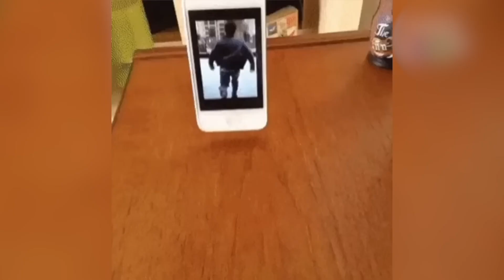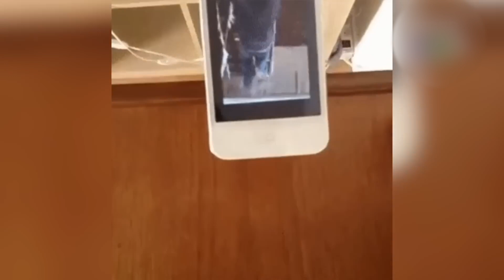Они Не Знали Что Их Снимают На Камеру! Случаи 1 На Миллион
Привет. Можно привлечь на свою сторону невероятное везение, не уповая на благосклонность судьбы, а упорным трудом и приобретением различных навыков. Удачливые люди создают, не упускают и используют случайные возможности в своей жизни. В этом выпуске мы собрали для вас подборку удивительных моментов , которые удалось снять на камеру!